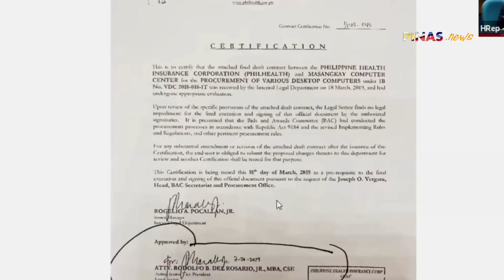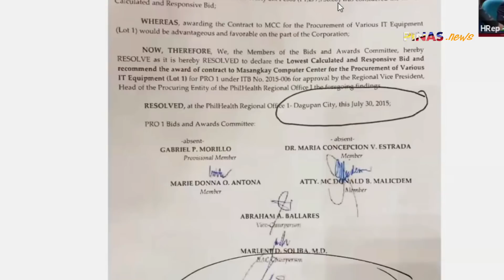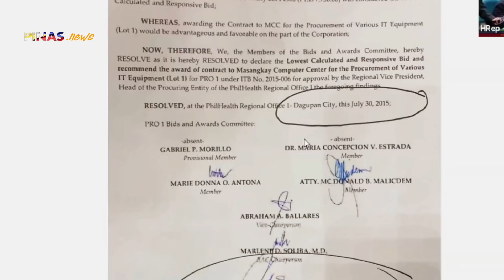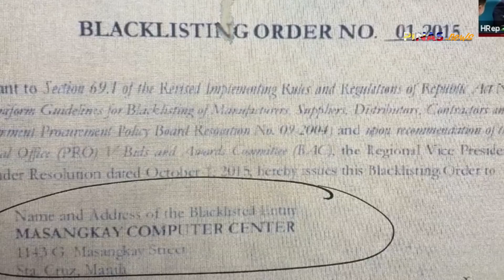Tatlong PROMOTOR ng computer procurement NASUKOL sa mga tanong ni Cong Fernandez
Naglabo-labo na ng sagot ang tatlong sakot sa computer procurement na ginastusan ng malaking halaga pero makukuha lamang pala sa mas mababang presyo,

Ipinakita ni Cong Fernandez na kung tama ang pagbili, mas makakatipid ng pera para mas makatulong pa sa mga taong bayan.

Pero, ang mga PhilHealth officials ay kung gumasta ay sobrang walang pakundanga na nagpapakita ng kawalang pagmamahal sa mamamayan.

Track: The Inner Struggle by RomanSenykMusic.